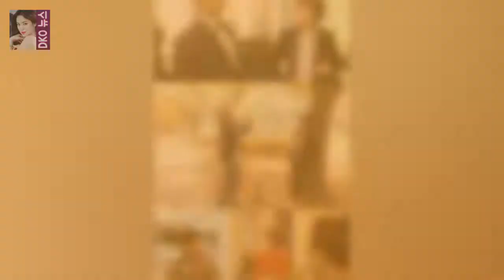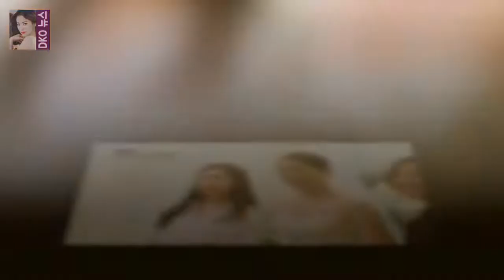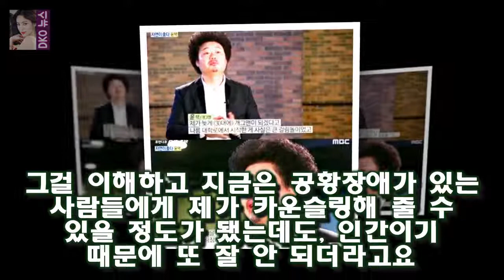그린포스트코리아=이서진 기자]MBC가 일요일인 오전 8시 10분 개그맨 김학래를 집중 조명한 &#3 휴먼다큐 사람이좋다 개그맨 김학래 나를 베드로라 불러다오로 임미숙에 청혼!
그린포스트코리아=이서진 기자]MBC가 일요일인 오전 8시 10분 개그맨 김학래를 집중 조명한 &#39;사람이 좋다&#39;를 재방송 하면서 김학래에 대한 관심이 쏟아지고 있다.지난해 11월 12일 방송된 사람이 좋다 MBC 휴먼다큐 에서는 김학래 임미숙 부부의 이야기가 공개됐다.▶ 원조 개그맨 부부 김학래 임미숙 &#39;각서&#39;의 아이콘이 되다개그 프로그램이 시청률 40~50%를 장악하던 80년대 &#39;저는 회장님의 영~원한 종입니다

사진=JTBC 예능 세모방 방송화면 캡처 개그맨 박명수와 가수 헨리가 어디까지 가세요 미션에서 국회의 [★밤TView]세모방 박명수X헨리 표창원 제치고 공동 1위 - 스타뉴스 :
MBC 스페셜은 방영 당시 드라마 이외의 프로그램에서 전혀 볼 수 없었던 배우 김명민의 소탈한 일상과 연기 [공식입장] 김명민은 거기에 없었다 오늘 하얀거탑 방영 기념 재편성 :
맨발의 친구들 19 회에서 김나운의 집밥이 본격적으로 공개되었습니다  멘친 김현중과 윤종신을 바보로 만든 제작진의 사기 편집 :
ㆍU-23 결승행 뒤엔 2008년 유소년축구기금 마련 클럽팀 집중 투자 ㆍ유럽 선진 시스템 도입한 HAGL 아카데미 대표팀  새싹 10년 키운 베트남 축구 박항서 매직에 활짝 :
[화보] 고준희 차가운 이미지 역할? 의외로 언터처블이 처음  패션 미디어 엘르는 배우 고준희와 함께 한 2월호 화보를 공개했다:
OSEN=유지혜 기자] 라디오스타에 출연한 인피니트 성규가 조권과 우영 그리고 발칙한 동거에서 함께 출연  [Oh!쎈 초점] 라스 성규 조권·우영 다 보내버린 新 모두까기인형 :
악귀를 소탕한 뒤 손오공은 결혼식에는 갈비탕이지 마왕 | 이런 사이 처음이야...화유기 차승원 이승기와 찰떡 케미텐아시아 :
아빠어디가- 윤후의 보물 1호를 있게 한 윤민수의 사랑과 눈높이교육  정말 환한 웃음이네요:
[Oh!쎈 초점] 만찢 비주얼..일뜨청 김유정X안효섭X송재림 원작 뛰어넘을까  JTBC 새 월화드라마 일단 뜨겁게 청소하라(연출 노종찬 극본 한희정)가 주인공 라인업을 완성시: